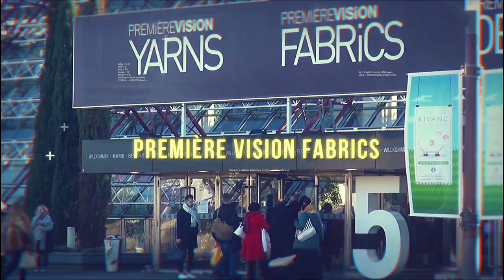Textile Sector of Turkey’s Advertising Film